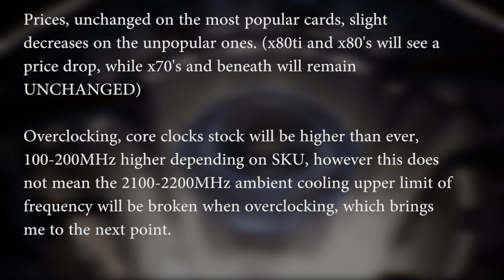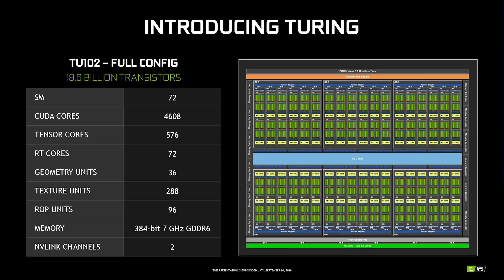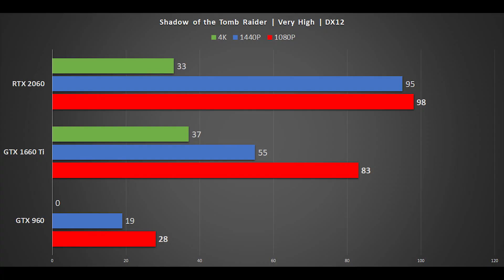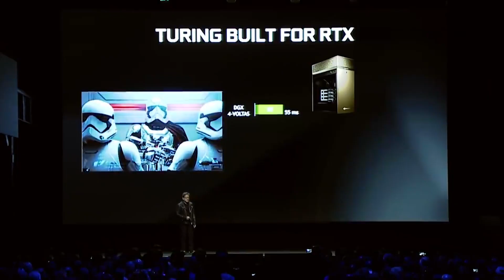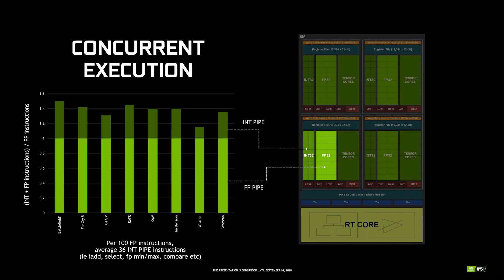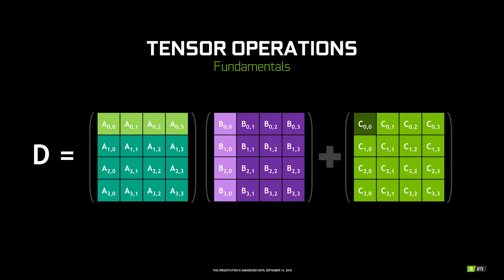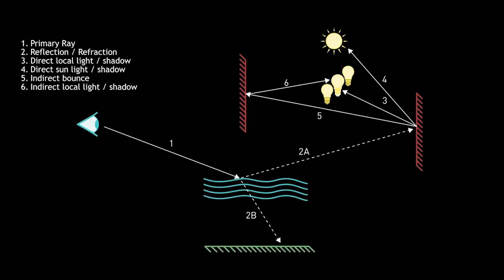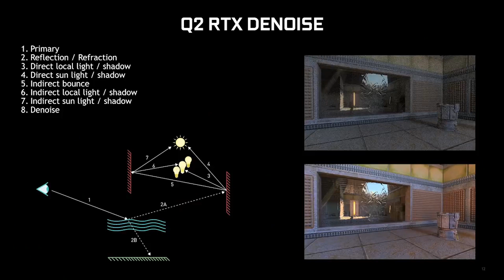Nvidia GeForce 30 Ampere Significantly Faster & Massively Improved Ray Tracing Performance?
Nvidia's GeForce RTX 30 series of graphics cards launch in 2020, and will be based on the Ampere architecture and use a 7nm process, most likely from Samsung.

According to rumors, Ampere will improve in both traditional rasterization performance, but also ray tracing over Tturing.

Ampere will also sport more memory, lower TDP and of course, higher clock speeds... most likely thanks to the shink in process.

Given that Ampere will be facing stiff competition from both Intel with Gen 12 / Intel Xe and AMD next year with big Navi (Navi 12) and the second generation rdna. .